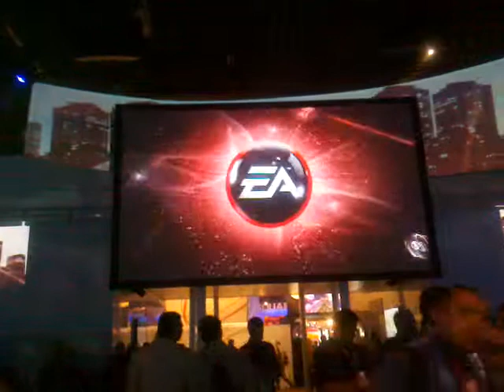E3 EXPO 2012 ENTRANCE EA BOOTH MADDEN 2012 BATTLEFIELD 4 POV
e3 expo 2012 videogames gaming ea sports beta game